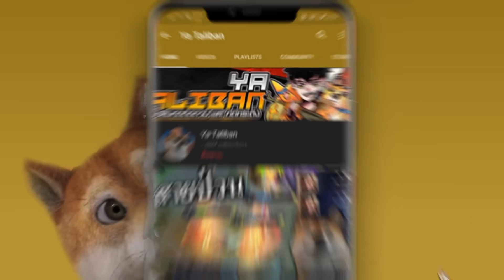ROV เร็วเหนือแสง อัลติมองไม่ทัน⚡ ปาดไม่สนลูกไคร 🤣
คลิปนี้ไม่ใช่โหมดใหม่ ROV แต่อย่างใดน้า เป็นการลง Mod เล่นกันเองขำๆค้าบ ในเซิฟเบต้าเทส ไม่สามารถนำไปเล่นได้กับคนอื่นๆ สามารถสร้างเล่นกันเองได้แค่นั้นเลย ไม่ต้องขอให้สอนน้า ดูเพื่อความบันเทิงก็พอแล้วว !!